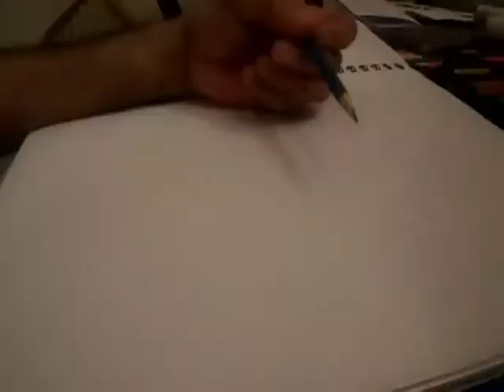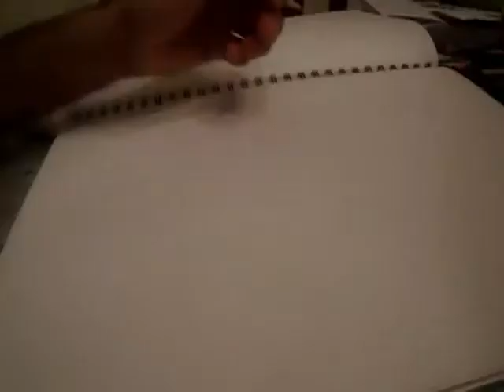Sketching a Goat Graphite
Week 5: Goat
Medium: Graphite
Topic: Tackling a goat
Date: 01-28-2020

Graphite pencil (H, 2H, HB)

A sketch pad